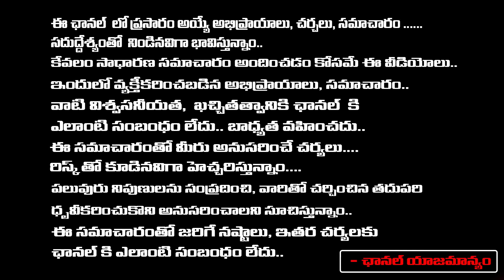షూటింగ్ లో హీరోయిన్ జయప్రదను..ఆ నిర్మాత | Senior Actress Jayaprada | Kanagala Jayakumar | Red TV